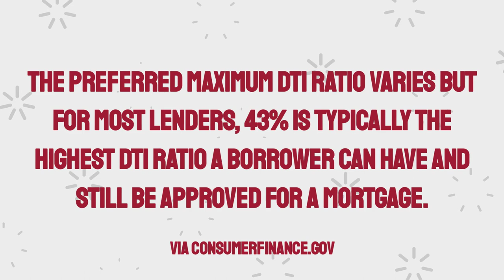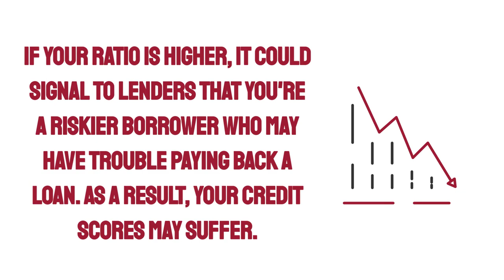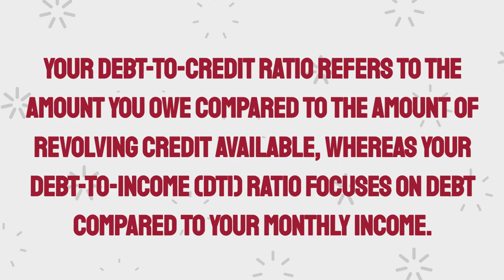Debt-to-Income Ratio vs. Debt-to-Credit Ratio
What is the difference between a debt-to-income ratio and a debt-to-credit ratio? Learn their differences and how these ratios affect your credit at Equifax.